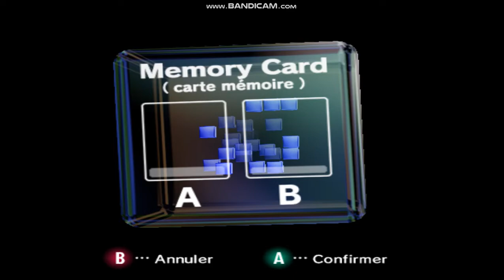Bios du menu GameCube en français